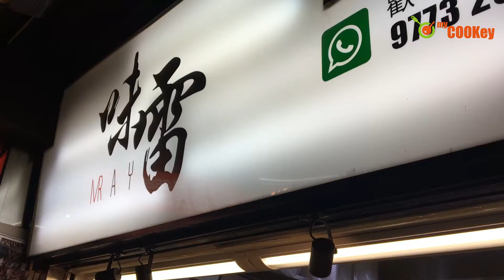myCOOKey美食推介：西灣河激抵泰式船麵 $15起！Thai Noodles In Sai Wan Ho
真係好似响泰國市集食到嘅粉麵，$15起一碗，好抵食呀！